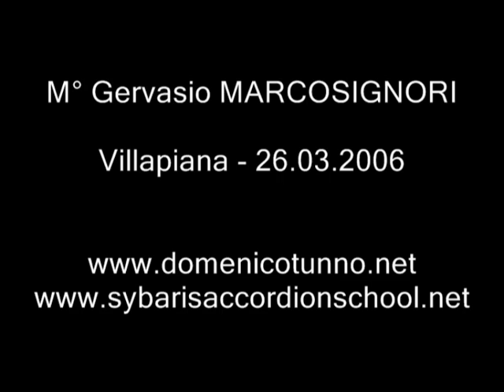M° Gervasio Marcosignori - Concerto del 26.03.2006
Esibizione del M° Gervasio Marcosignori di Ancona (Oscar Mondiale della Fisarmonica).

Il video è tratto dal "Concerto di Fisarmonica" svoltosi a Villapiana presso il Teatro Polivalente - Villaggio Olimpico il 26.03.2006, nel quale oltre al M° Marcosignori si sono esibiti: il M° Domenico Tunno (Sibari, Docente di Fisarmonica), la Fisorchestra "G. ROSSINI" Città di Sibari diretta dal M° Tunno, il M° Giuliano Cameli (S. Benedetto del Tronto, Campione del Mondo di Organetto) e il M° Giancarlo Caporilli (Roma, Concertista e Compositore per Fisarmonica di Fama Mondiale).

Per Info Lezioni Individuali e Professionali di FISARMONICA e ORGANETTO nell'Alto Jonio, Pollino e Sibaritide, contattare:
Lezioni ONLINE